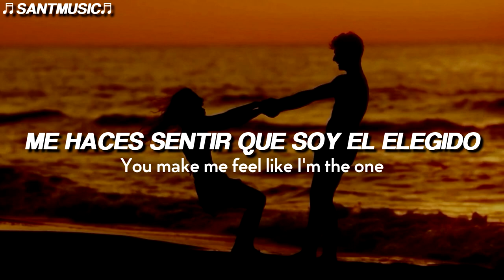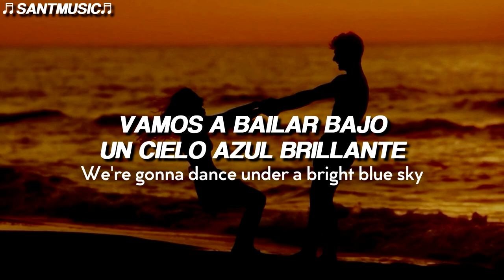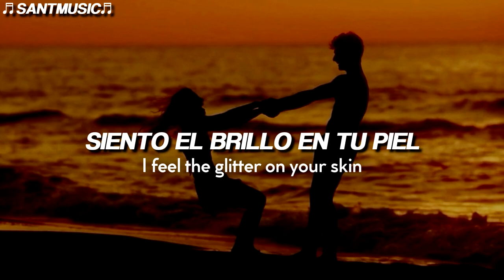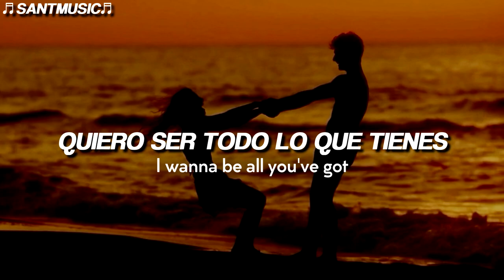Nicky Romero, Öwnboss & Oaks - Love You for the Summer // Subtitulada al Español + Lyrics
Nicky Romero, Öwnboss & Oaks - Love You for the Summer
Enlace al video de la canción original:

🔻 [Lyrics]
I wanna love you for the summer
Wanna love you for the summer
Gonna love you like no other
Love you for the summer

I got a feeling that tonight's the night
You make me feel like I'm the one
We're gonna dance under a bright blue sky
Until we see the setting Sun
Don't care about nobody in this room
I only got my eyes on you
You've got my heart as long as flowers bloom
And right now it's only June

Run through the lights until we lose ourselves
I feel the glitter on your skin
I feel the beat in every single cell
As your body's closing in

I wanna be all you've got
I wanna be your only lover

Love you like no other
Oh-ah-ah-oh-oh
Oh-ah-ah-oh-oh
Oh-ah-ah-oh-oh
🔻[Letra]
Quiero amarte este verano
Te amaré como a nadie
Te amaré este verano

Tengo la sensación de que esta noche es la noche
Me haces sentir que soy el elegido
Vamos a bailar bajo un cielo azul brillante
Hasta que veamos el sol poniente
No me importa nadie en esta habitación
Solo tengo mis ojos en ti
Tienes mi corazón mientras las flores florezcan
Y ahora mismo es sólo junio

Corre a través de las luces hasta que nos perdamos
Siento el brillo en tu piel
Siento el latido en cada célula
Mientras tu cuerpo se acerca

Oh-ah-ah-oh-oh
Oh-ah-ah-oh-oh
Oh-ah-ah-oh-oh